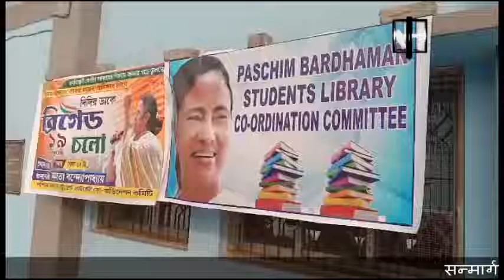Asansol Hindi Bhawan Meeting